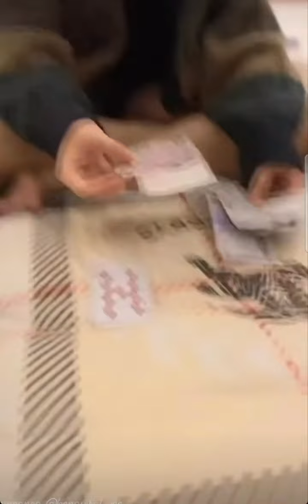បងសាលកាច់គូទស្រីនាខ្មៅរហូត|ម៉េចអញ្ចឹងបងសាល!! ចង់ដឹងទស្សនាវីឌីអូរទំាងអស់គ្នា @Smosh trip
Sreynea បងសាលកាច់គូទស្រីនាខ្មៅរហូត|ម៉េចអញ្ចឹងបងសាល!! ចង់ដឹងទស្សនាវីឌីអូរទំាងអស់គ្នា @Smosh trip